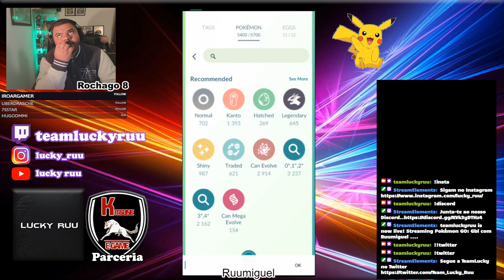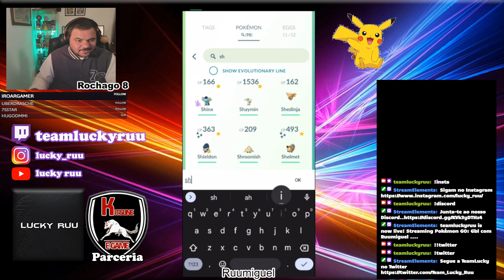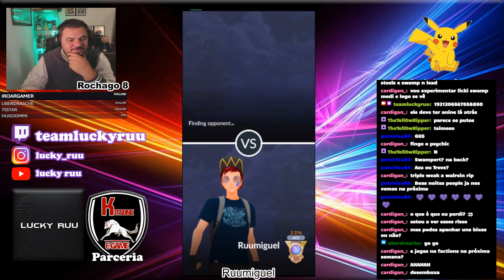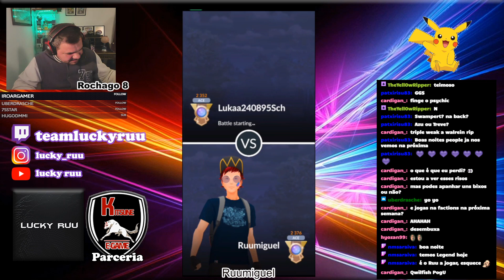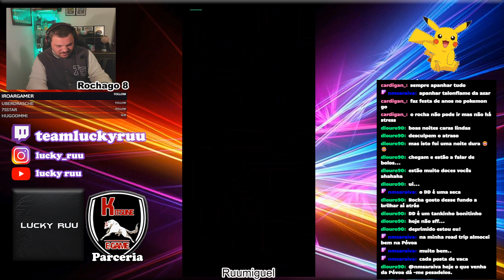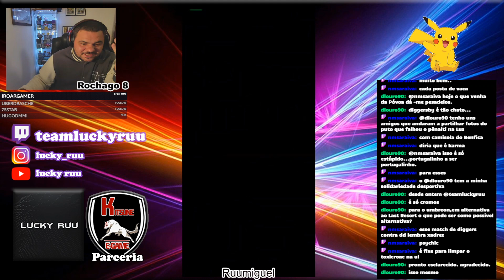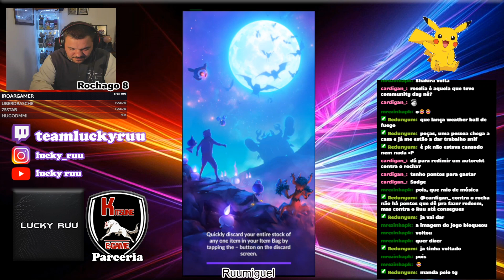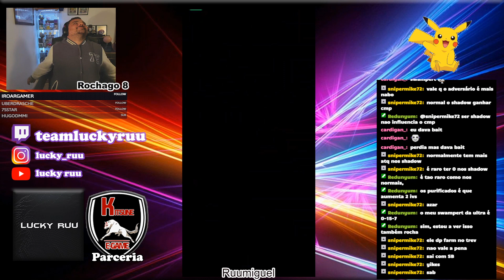Go Battle League - Time for Shadow Nidoqueen! //Live Twitch!!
Pokémon Go - GO Battle League - Shadow Nidoqueen Será que vai conquistar wins?